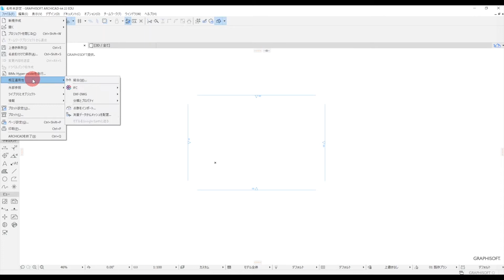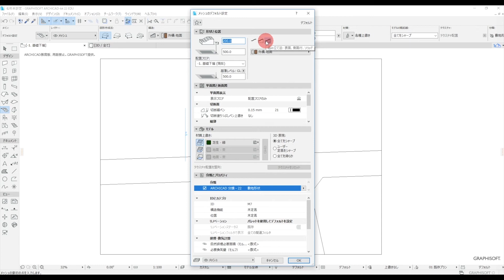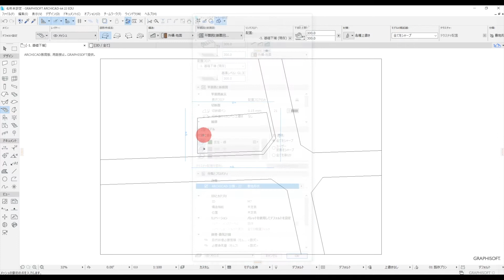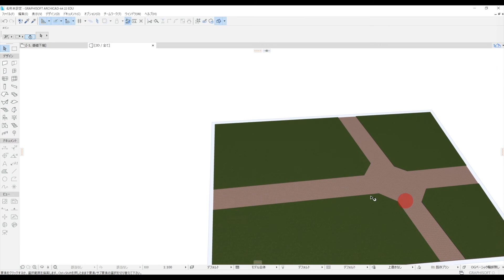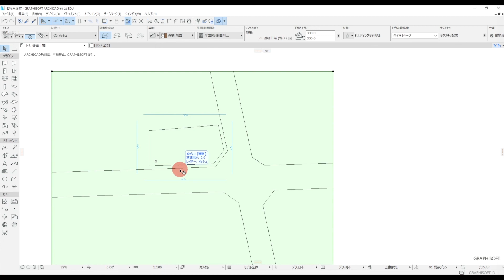[ARCHICAD1-5] 敷地の基本 YouTube版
【動画目次】
0:00 - 敷地データの読み込み
1:26 - 敷地の作成
3:29 - 敷地境界のゾーン設定

【コース説明】
このコースでは、ARCHICADの概要や基本的な操作方法について解説していきます。

YouTubeでは公開していないチュートリアルも視聴したい方はこちら

ーーー
ArchiTech株式会社が運営する建築学生向け各種サービスはこちら↓↓